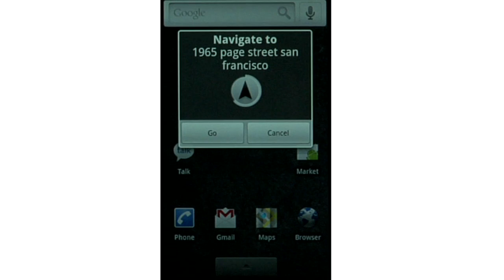Google Maps Navigation (Beta): search by voice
With Google Maps Navigation, you can search by voice.  Speak your destination instead of typing (English only): "Navigate to the de Young Museum in San Francisco".